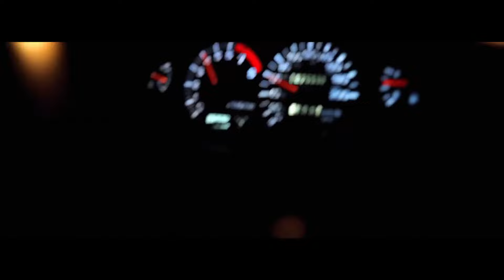SURF MONSTA - Brazilian Neophonk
|Video Support|
WUH4N / MK Monark